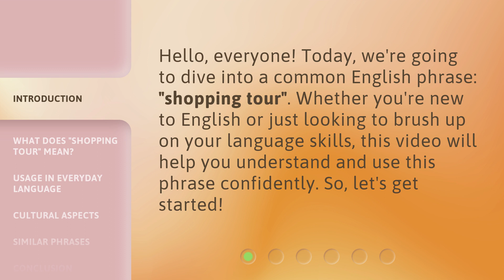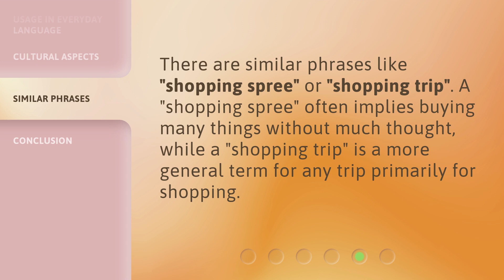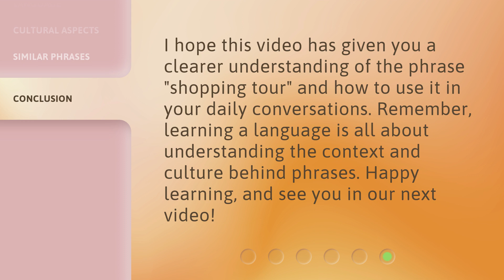Understanding "Shopping Tour": An English Language Guide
00:00 • Introduction - Understanding "Shopping Tour": An English Language Guide
00:28 • What Does "Shopping Tour" Mean?
00:48 • Usage in Everyday Language
01:08 • Cultural Aspects
01:28 • Similar Phrases